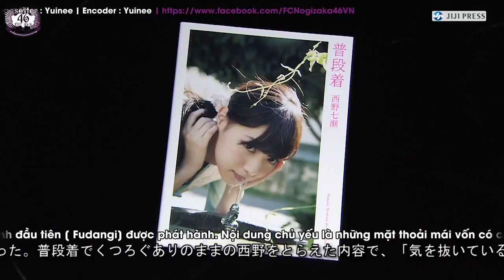[Vietsub] [NG.ZK46VNTeam@FCNogizaka46VN] 150226 Nishino Nanase Interview @JIJI PRESS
Nishino Nanase releasing First Photo Book  "Fudangi (Everyday Clothes)"